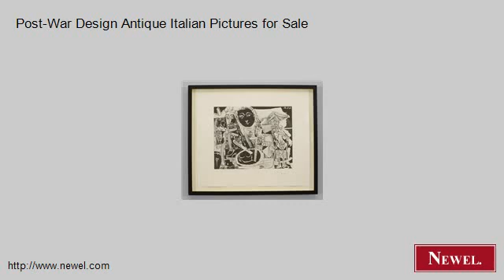Post-War Design Antique Italian Pictures for Sale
- Newel.com: Post-War Design Antique Italian Pictures for Sale (Newel Art and Antiques, New York City)